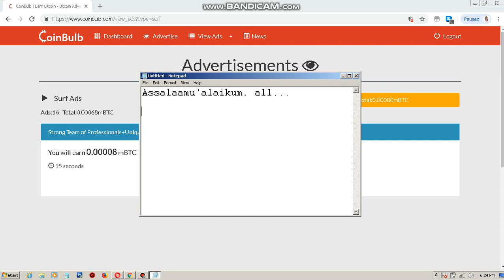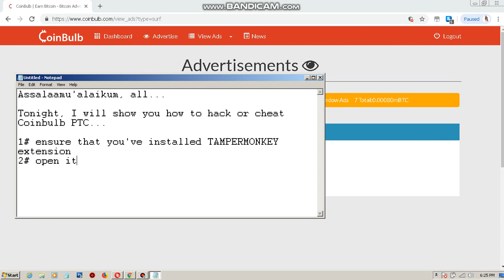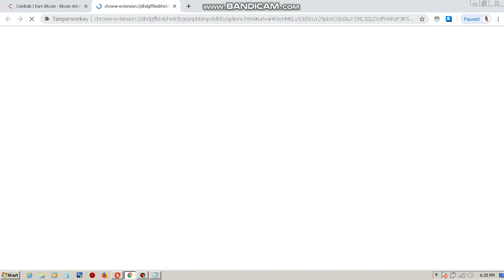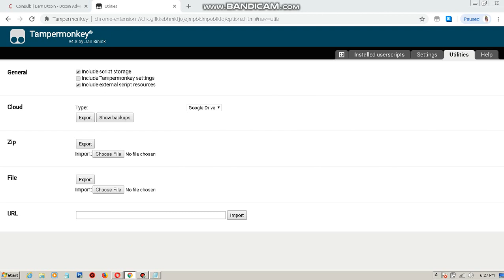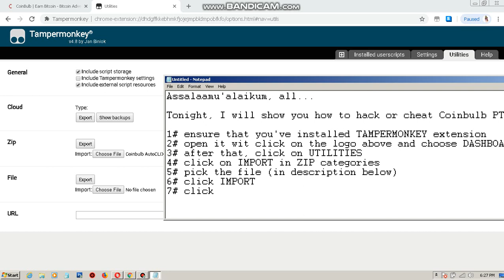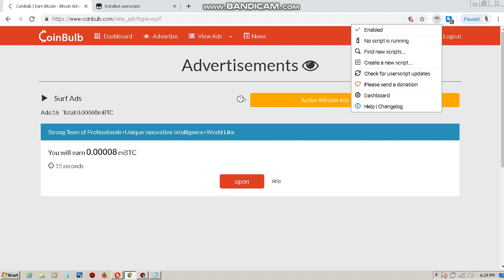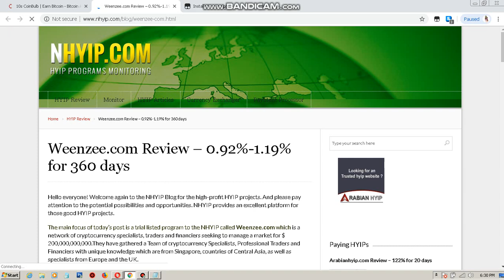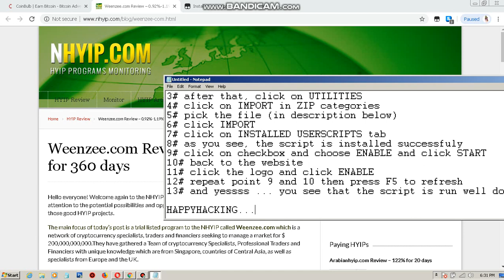How to hack/cheat Coinbulb with Javascript and Tampermonkey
Assalaamu'alaikum, all...

Tonight, I will show you how to hack or cheat Coinbulb PTC...

1# ensure that you've installed TAMPERMONKEY extension
2# open it wit click on the logo above and choose DASHBOARD
3# after that, click on UTILITIES
4# click on IMPORT in ZIP categories
5# pick the file (in description below)
6# click IMPORT
7# click on INSTALLED USERSCRIPTS tab
8# as you see, the script is installed successfuly
9# click on checkbox and choose ENABLE and click START
10# back to the website
11# click the logo and click ENABLE
12# repeat point 9 and 10 then press F5 to refresh
13# and yessss ... you see that the script is run well done

HAPPYHACKING...